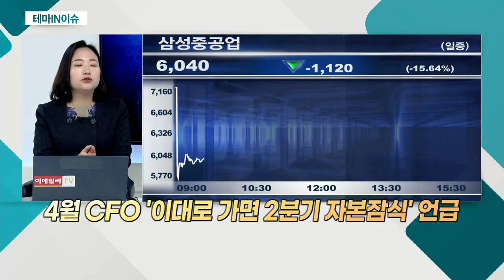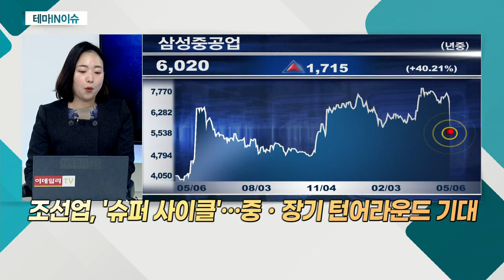삼성중공업(010140)... 대규모 실적 적자 발표_테마IN이슈 (20210506)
- 대규모 실적 적자 발표
- 무상감자 후 유상증자 단행 발표
- 4월 CFO '이대로 가면 2분기 자본잠식' 언급
- 주주가치 훼손 불가피